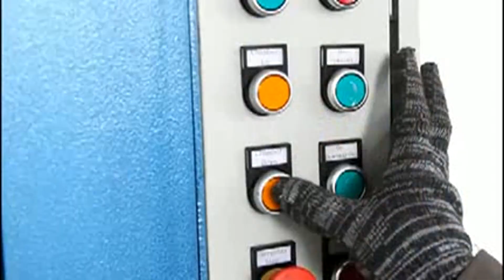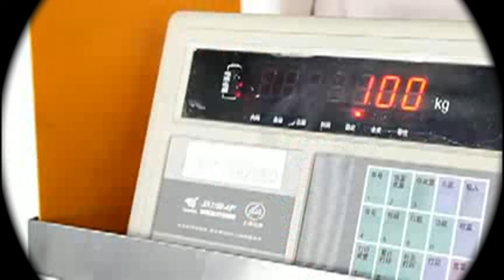Clothing Baler Press Machine How To Packing Used Clothes Second Hand Strapping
1.Fully automatic waste cardboard box/OCC/ONP baling press machine,
2.Vertical carton box baling machine, plastic pet bottles compress machine.
3.Metal scrap baling press machine, steel wire compress baler machine.
4.Aluminum chips/shavings briquetting press machine, copper turnings/swarfs briquetting press machine.
5.Wood shavings bagging press baler machine, silage bagging baling machine.
6.Wiping rags bagging press baler machine, waste clothes/second hand clothing/old clothes baling machine.
7.Plastic lumps/pipes shredder machine, plastic scrap blue shredder machine.
8.Metal scrap shredder machine, double shaft shredder machine, wood pallet shredder machine.
9.Plastic lumps granulator machine, plastic barrels crusher machine.
10.Hydraulic shear machine for heavy metal scrap, copper cable wire shear machine.